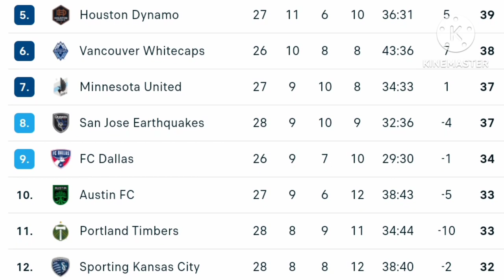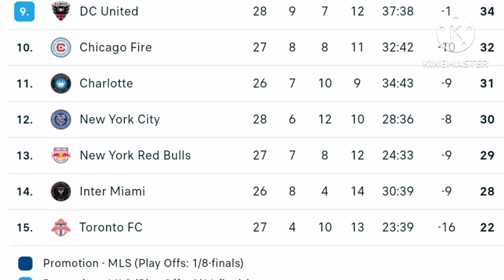MLS Standings 2023 Today as of September 11, 2023 | Major League Soccer Standings